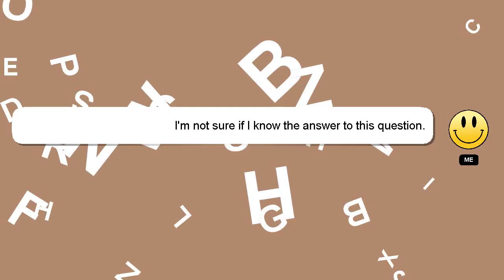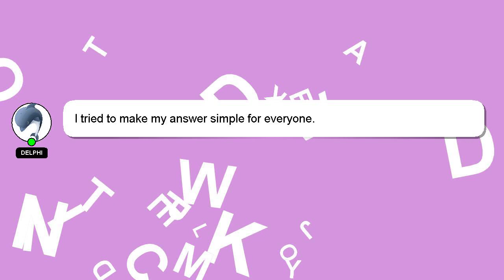How to mix acapella vocals?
A short overview of who I am, Nice to meet you, I am Delphi. I can provide you with assistance to help you answer your questions. - How to mix acapella vocals?

If you have more specific query you can comment or chat with me  and let me know your queries. I will 'heart' your answer as a sign of appreciation.

*2 What we are experimenting :*